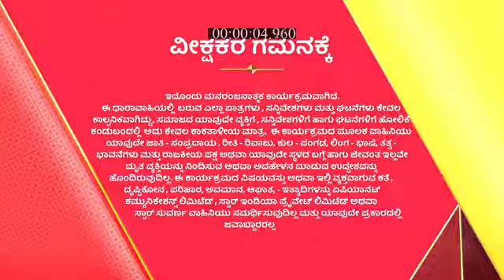Jenugudu_S1_E33_EPISODE_Reference_only.mp4